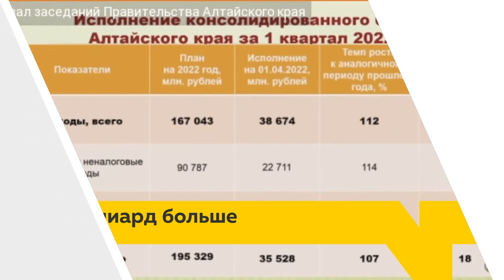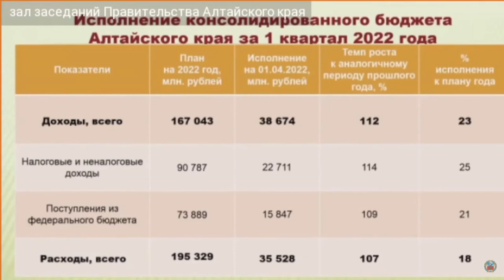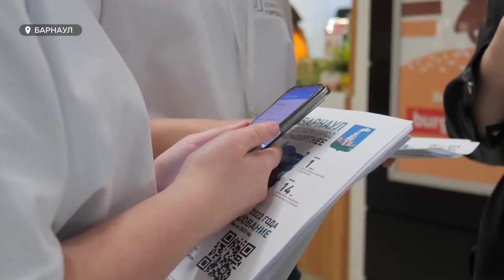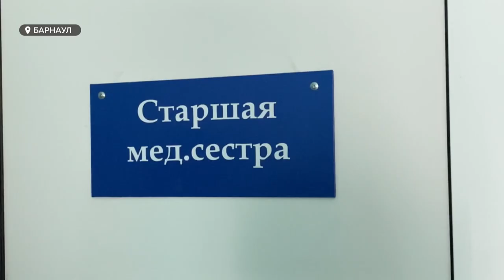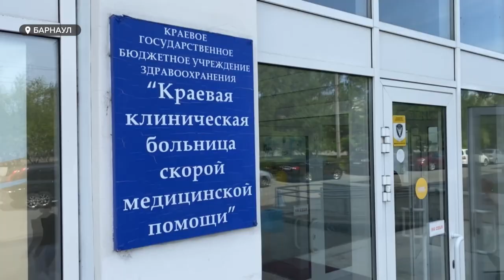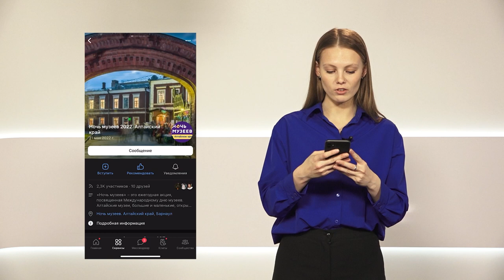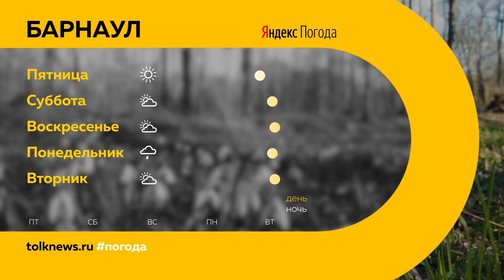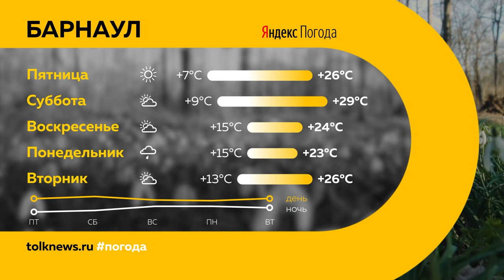«День с Толком». 12.05.2022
Смотрите в выпуске:
- Алтайскому краю выделили дополнительный миллиард рублей. На что направят деньги?
- Пока в стране предлагают возродить общественно-полезный труд, косихинские школьники сами выращивают овощи для  столовых. Нравится ли детям такой труд?
- Ему 82, но каждый день он следит за чистотой трех дворов. И следит настолько, что местные жители дарят ему подарки. Чем так покорил жильцов барнаульский дворник?

00:00 Анонс
00:54 Миллиард рублей Алтайскому краю
02:00 Апелляция по маковому делу
04:26 Благоустройство
05:54 Школьные огороды
10:16 День медсестры
12:31 Ночь музеев
14:40 Баскетбольный клуб «Барнаул»
16:58 Заслуженный дворник
20:49 Прогноз погоды